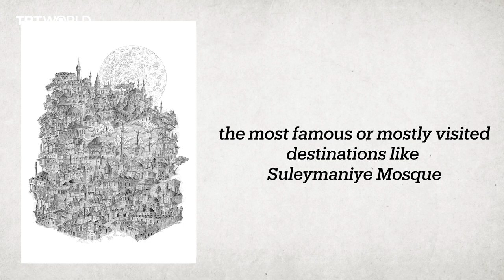Turkish artist sketches Istanbul in his unique style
Turkish artist Ahmet Faruk Yilmaz sketches Istanbul’s old town in his own unique style, which is a mixture of Turkish miniature art and gravure.